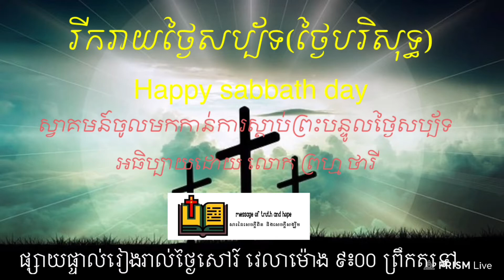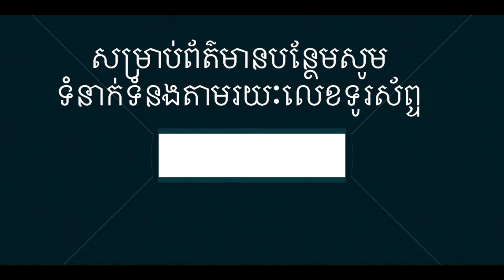ការ​ល្អ​បំផុត​ដែល​នឹង​មកដល់​! (ស្ថាន​សួគ៌​គឺ​ជា​ការ​ពិត​)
សប្ប័ទ​ទី​០៧
ថ្ងៃ​សៅរ៍​ ទី​ ១៣ ខែកុម្ភៈ​​​ ឆ្នាំ​២០២១
ការ​អធិប្បាយ​ព្រះ​បន្ទូល​ថ្ងៃ​បរិសុទ្ធ​ប្រធានបទ​
ការ​ល្អ​បំផុត​ដែល​នឹង​មកដល់​!
(ស្ថាន​សួគ៌​គឺ​ជា​ការ​ពិត​)